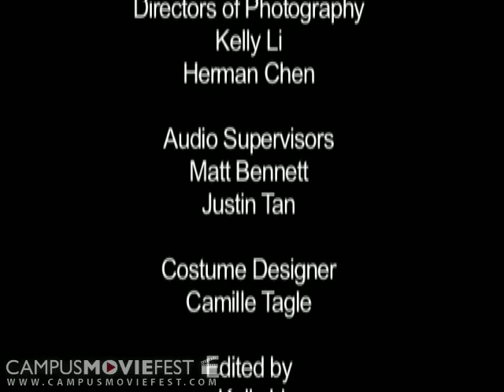say something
Sam sits in lecture, trying not to fall asleep as an incredibly gorgeous sorority girl, Vanessa, comes and sits by him. He's mezmerized, and he has to talk to her. Will he get a name? Or face total rejection?

Created by 107 Productions at University of California, Los Angeles in 2007 as part of Campus MovieFest, the world's largest student film festival.

say something Cast & Crew :
Kelly Li - Captain
with
Ashley Sizemore
Camille Tagle
Danielle Perrot
Mariel Martinez
Richard Ferris
Justin Tan
Anna Ohlsson
Herman Chen
Matt Bennett